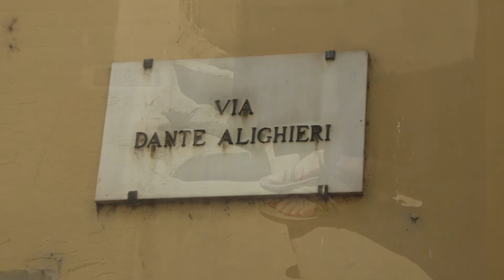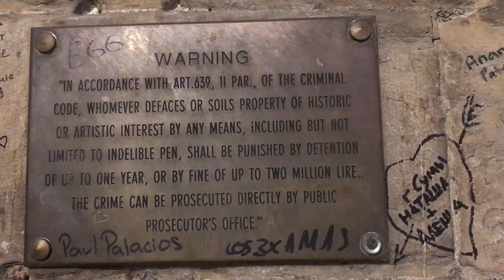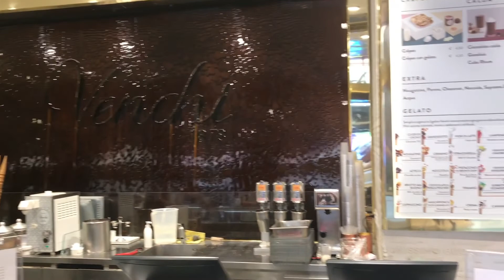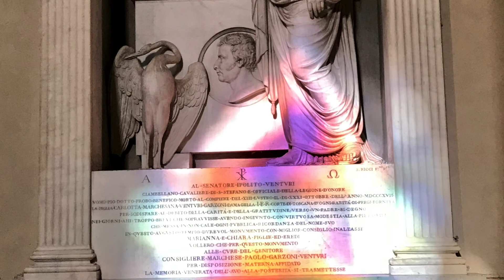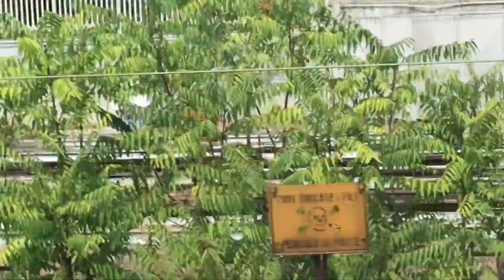Italy 2018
Trip to Florence and Marchirolo, Italy, June 2018